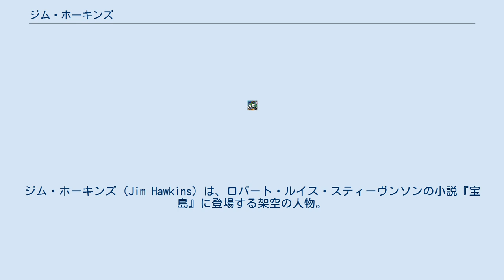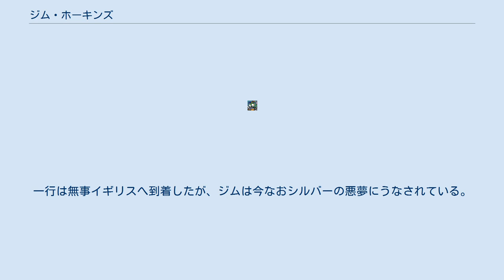ジム・ホーキンズ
ジム・ホーキンズ（Jim Hawkins）は、ロバート・ルイス・スティーヴンソンの小説『宝島』に登場する架空の人物。
同作品の主人公であり、語り手である。
 両親はベンボー提督亭という宿屋を経営している。
父親は話の序盤で病死している。
ビリー・ボーンズという老船乗りが宿泊していたが、ラム酒の飲みすぎによる脳卒中で死去。
ジムと母親はビリーの船員衣類箱の中から悪名高いフリント船長が隠した宝の在りかが書かれた地図を発見した。
 ジムは地図の事を父の主治医だったリヴジーと大地主のトレローニーに告げた。
彼らは航海日誌と詳細な地図を調べ、トレローニーは船と船員の準備をした。
 ヒスパニオラ号は一路宝島へ。
船のコックとして現れたのが片足の船乗りジョン・シルバーであった。
トレローニーがスカウトした男で、遠めがね屋という居酒屋を経営していた。
 航海中ジムはりんご樽の中で、シルバーの計画を知ってしまった。
シルバー達は宝物を得た後にスモレット船長やトレローニーをやっつけるつもりだった。
ジムはシルバー達の反乱の計画を船長達へ伝えた。
 島へ着いたときジムは、シルバーの部下と共に上陸した。
 ジムは森の中でシルバーがスモレットに忠誠な乗組員トムを殺害するのを見てしまった。
その場から逃げたジムは 一人の男と出会う。
 彼の名はベン・ガン。
彼はフリントの船に乗っていた船乗りだったが、3年間も島に置き去りにされていた。
ベン・ガンはジム達の仲間になった。
 夜ジムはベン・ガンの革船に乗って、乗っ取られたヒスパニオラ号に近付き船の錨の綱を切った。
 船内には操舵手のイズレール・ハンズがいた。
イズレールは、ジムが食物を運ぶのを条件に船を動かすのに同意したが、ハンズはジムを殺害しようとする。
ジムはハンズが短剣で彼を突き刺そうとするとき、ハンズを射殺した。
 地図に書かれた場所には宝はなかった。
宝はすでにベン・ガンに見つけられて別の場所に移されていたのだ。
激怒した海賊はシルバーとジムを殺そうとするが、ベン・ガンやリヴジーによって返り討ちされ、シルバーは降伏した。
 宝を船に載せて、彼らはイギリスへと帰っていった。
シルバーは海賊行為で罰せられることを避け、金貨のはいった袋を持って逃亡した。
一行は無事イギリスへ到着したが、ジムは今なおシルバーの悪夢にうなされている。